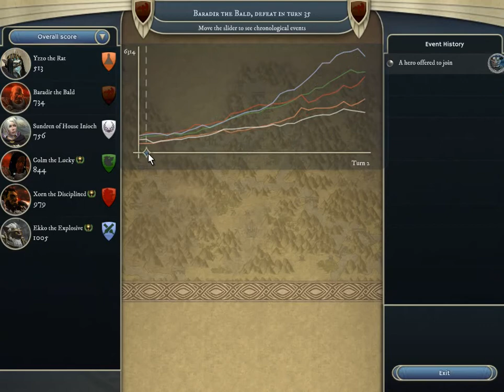Shane Plays: Let's Play Age of Wonders III - Multiplayer Intro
This is a casual multiplayer game of Age of Wonders III recorded along with author and show host Matt Barton of Matt Chat and Luke Barton as we play around with multiplayer and learn more about how to play AoW III.

As will be readily apparent, this is my first time playing the game in any form, either single or multiplayer. Those looking for in-depth, expert analysis and tutorials on the game will not be served will with this video. Those looking for fun, chatty Let's Play with some guys who enjoy playing and said chatting will likely enjoy.

And, yeah, you'll likely learn a couple of things about the game if you are not already an advanced player :)

Shane

Age of Wonders III is the long anticipated sequel to the award-winning strategy series. Delivering a unique mix of Empire Building, Role Playing and Warfare, Age of Wonders III offers the ultimate in turn-based fantasy strategy for veterans of the series and new players alike!